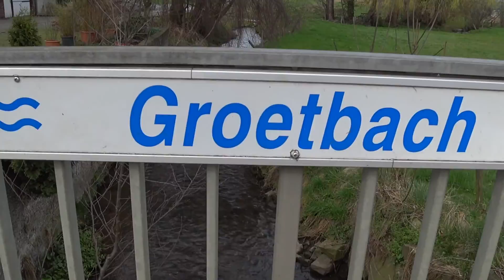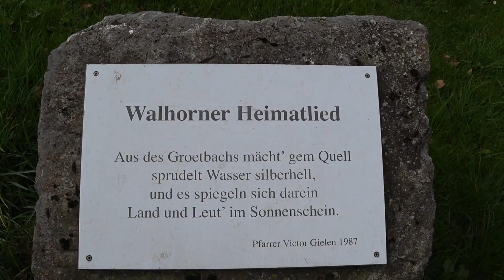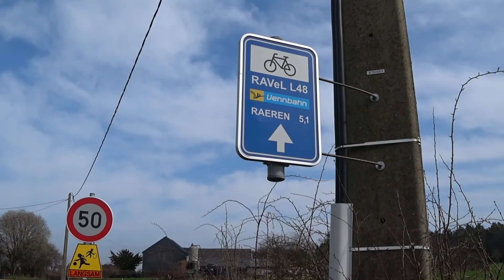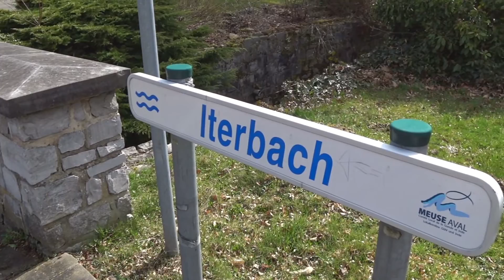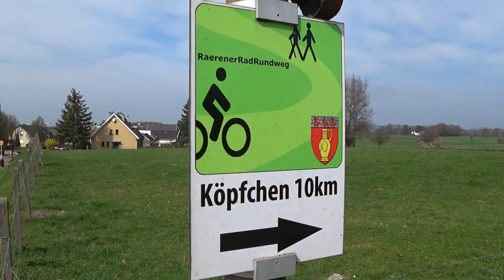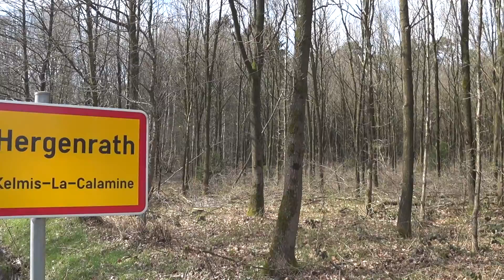Trike Liegerad 🔴 Tour durch den Norden Ostbelgiens 🔴 Lontzen, Eupen, Raeren, Kelmis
Trike- Liegeradtour 🔴 Ostbelgien :: Lontzen Eupen Raeren Kelmis. Mit dem Trike durch den Norden Ostbelgiens / Radwege in Lontzen, Eupen, Raeren und Kelmis.

Weitere Filme von  Michael unterwegs ... 🔴